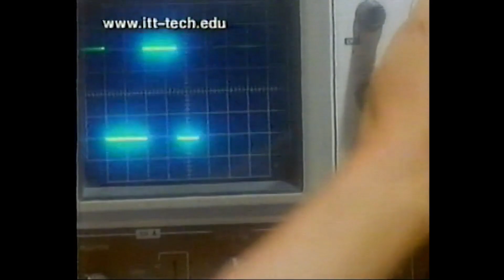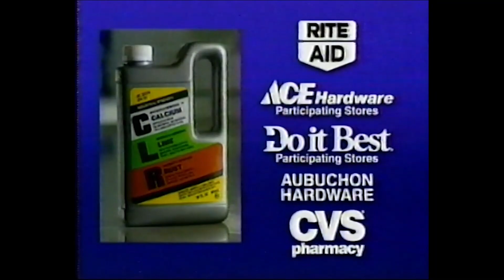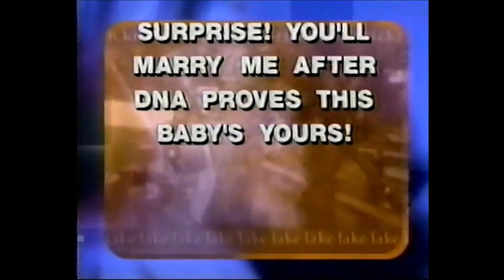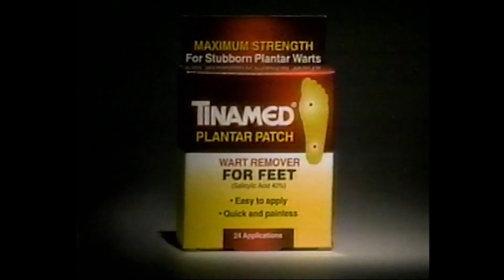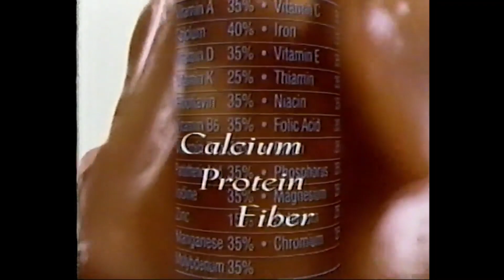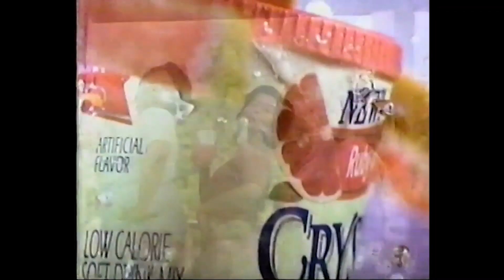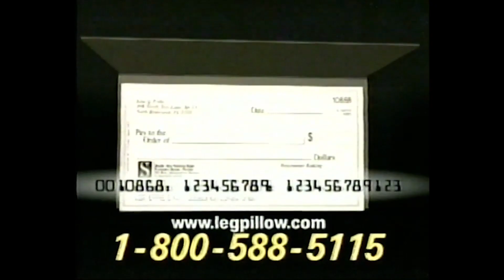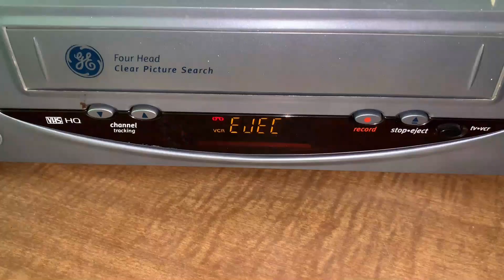WTEN Commercial Breaks (July 28, 2000)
This was also Kathie Lee Gifford's official last day on Live!. She announced her departure in February, and left Regis solo until 2001 when Kelly Ripa joined him. Gifford was on The View that day following her last show, which is probably why this was taped.

(C) 2000 Young Broadcasting; WTEN is now owned by Nexstar Media Group. For educational and historical purposes only. We don't profit off this video.